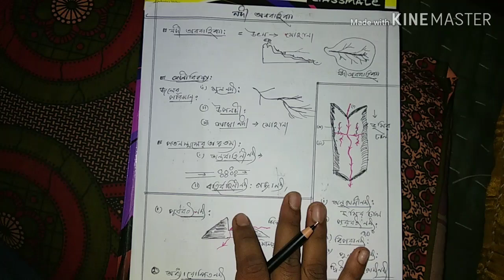🔥River drainage patterns and all type of river/in bengali language/class-12, college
River drainage patterns and all type of river/in bengali language/by ashim/class-12, college